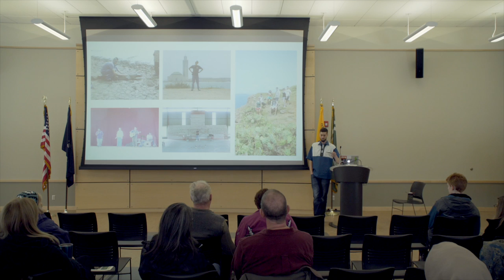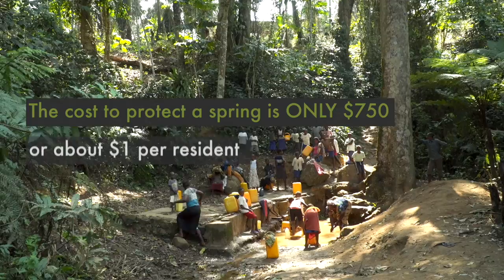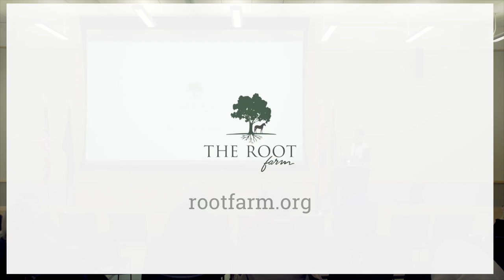2019 MVCC Cultural Series- Embracing the Unknown World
On February 27, 2019, I had to opportunity to talk with students at Mohawk Valley Community College along with some members of the community. I was able to tell my story of how I got started as a world traveler along with getting into photography & filmmaking. I also hit on some points about taking advantage of opportunities opening up in unexpected places throughout the journey.